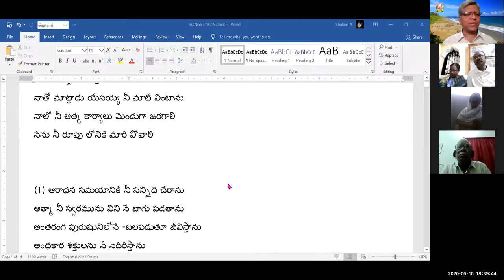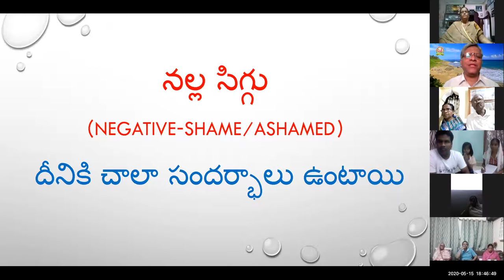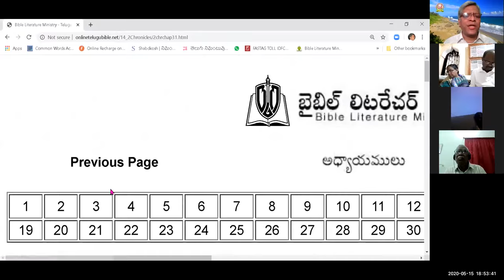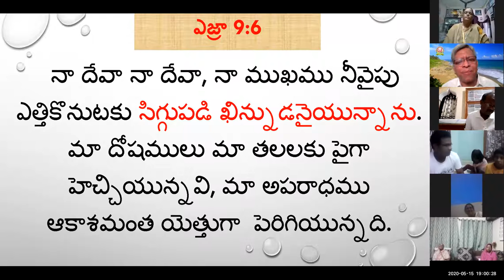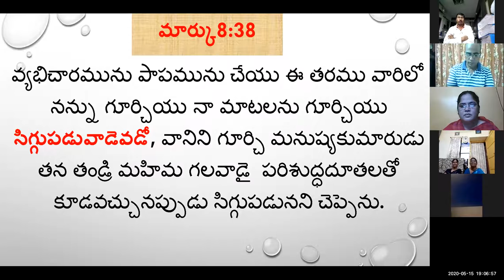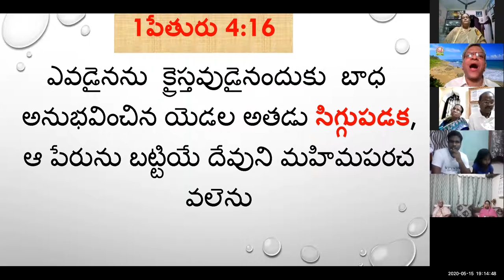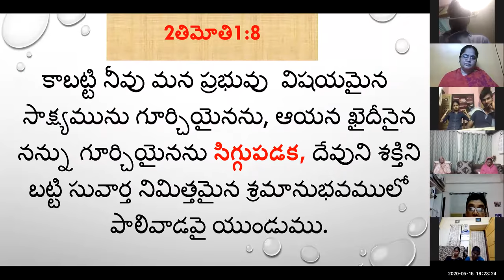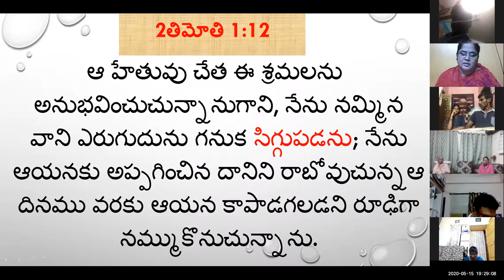15 MAY 2020 తెల్ల సిగ్గు - నల్ల సిగ్గు ZOOM MTNG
తెల్ల సిగ్గు (Positive -Shy) – నల్ల సిగ్గు (Negative-Shame/ashamed)
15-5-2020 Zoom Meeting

తెల్ల సిగ్గు (Positive -Shy) = ఆడపిల్లలు , చిన్న పిల్లలు, మొహమాటస్తులు చూపించేది

నల్ల సిగ్గు (Negative-Shame/ashamed) = దీనికి చాలా సందర్భాలు ఉంటాయి
(1) అవమానపరచబడినప్పుడు సిగ్గు పడుట
2సమూయేలు  10:1-5
పిమ్మట అమ్మోను రాజు మృతి నొందగా అతని. కుమారుడగు హానూను అతని రాజ్యము నేలుచుండెను. 2దావీదు హానూను తండ్రియైన నాహాషు నాకు చేసిన ఉపకారమునకు నేను హానూనునకు ప్రత్యుపకారము చేతుననుకొని, అతని తండ్రి నిమి త్తము అతని నోదార్చుటకై తన సేవకులచేత సమాచారము పంపించెను. దావీదు సేవకులు అమ్మోనీయుల దేశములోనికి రాగా 3అమ్మోనీయుల ఘనులు తమ రాజగు హానూనుతో ఈలాగు మనవిచేసిరినీ తండ్రిని సన్మానించుటకే దావీదు నీయొద్దకు ఓదార్చు వారిని పంపెనని నీవనుకొనుచున్నావా? ఈ పట్టణమును నాశము చేయవలెనని దాని శోధించుటకై వారిని అతడు వేగు నిమిత్తమే పంపించియున్నాడని నీకు తోచ లేదా? 4అంతట హానూను దావీదు పంపించిన సేవకులను పట్టుకొని, సగము గడ్డము గొరిగించి, వారు తొడుగుకొనిన బట్టలను నడిమికి పిఱ్ఱలమట్టుకు కత్తిరించి వారిని వెళ్లగొట్టెను. 5ఈ సంగతి దావీదునకు వినబడినప్పుడు, ఆ మనుష్యులు బహు సిగ్గునొందిరని వారిని ఎదుర్కొనుటకై మనుష్యులను పంపించిమీ గడ్డములు పెరుగువరకు యెరికోపట్టణమందు ఆగి అటుతరువాత రండని వారితో చెప్పుడనెను.

(2) తప్పు చేసినప్పుడు సిగ్గుపడుట
2దిన 30:14-15
వారు దాని చేపట్టి యెరూషలేములోనున్న బలిపీఠములను ధూపపీఠములను తీసివేసి, కిద్రోను వాగులో వాటిని పారవేసిరి. 15రెండవ నెల పదునాల్గవ దినమున వారు పస్కాపశువును వధించిరి; యాజకులును లేవీయులును సిగ్గునొంది, తమ్మును ప్రతిష్ఠించుకొని దహనబలి పశువులను యెహోవా మందిరములోనికి తీసికొని వచ్చిరి.

రోమా 6:21
అప్పటి క్రియలవలన మీకేమి ఫలము కలిగెను? వాటినిగురించి మీరిప్పుడు సిగ్గుపడుచున్నారు కారా? వాటి అంతము మరణమే,

ఎజ్రా 9:6
నా దేవా నా దేవా, నా ముఖము నీ వైపు ఎత్తి కొనుటకు సిగ్గుపడి ఖిన్నుడనై యున్నాను. మా దోషములు మా తలలకు పైగా హెచ్చియున్నవి, మా అపరాధము ఆకాశమంత యెత్తుగా పెరిగియున్నది.

(3) పౌరుషానికి సంబందించిన సిగ్గు

ఎజ్రా  8:21-23
అప్పుడు దేవుని సన్నిధిని మమ్మును మేము దుఃఖపరచుకొని, మాకును మా చిన్న వారికిని మా ఆస్తికిని శుభ ప్రయాణము కలుగునట్లుగా ఆయనను వేడుకొనుటకు అహవా నదిదగ్గర ఉప వాసముండుడని ప్రకటించితిని. 22మేలు కలుగజేయుటకై ఆయనను ఆశ్రయించు వారికందరికిని మా దేవుని హస్తము తోడుగా ఉండునుగాని, ఆయన హస్తమును ఆయన ఉగ్రతయు ఆయనను విసర్జించు వారందరిమీదికి వచ్చునని మేము రాజుతో చెప్పియుంటిమి గనుక మార్గ మందున్న శత్రువుల విషయమై మాకు సహాయము చేయునట్లు కాల్బలమును రౌతులును రాజునొద్ద కావలెనని మనవి చేయుటకు సిగ్గు నాకు తోచెను. 23మేముఉపవాసముండి ఆ సంగతినిబట్టి మా దేవుని వేడుకొనగా ఆయన మా మనవిని అంగీకరించెను

(4) సిగ్గు పడని క్రీస్తు సాక్షి

మార్కు 8:38 – క్రీస్తును గూర్చి, ఆయన మాటలను గూర్చి సిగ్గుపడను
వ్యభిచారమును పాపమునుచేయు ఈ తరము వారిలో నన్ను గూర్చియు నామాటలనుగూర్చియు సిగ్గుపడు వాడెవడో, వానినిగూర్చి మనుష్యకుమారుడు తన తండ్రి మహిమగలవాడై పరిశుద్ధ దూతలతోకూడ వచ్చునప్పుడు సిగ్గుపడునని చెప్పెను.

కీర్తన 119:46 – దేవుని శాసనముల గూర్చి సిగ్గుపడను
సిగ్గుపడక రాజులయెదుట నీ శాసనములనుగూర్చి నేను మాటలాడెదను.

1పేతురు 4:16 – క్రైస్తవుడను అనే పేరును బట్టి సిగ్గుపడను
ఎవడైనను క్రైస్తవుడైనందుకు బాధ అనుభవించినయెడల అతడు సిగ్గుపడక, ఆ పేరును బట్టియే దేవుని మహిమపరచవలెను.

రోమా 1:16 – యేసు క్రీస్తు సువార్తను గూర్చి సిగ్గుపడను
సువార్తను గూర్చి నేను సిగ్గుపడువాడను కాను. ఏలయనగా నమ్ము ప్రతివానికి, మొదట యూదునికి, గ్రీసుదేశస్థునికి కూడ రక్షణ కలుగజేయుటకు అది దేవుని శక్తియై యున్నది.
2తిమోతి 1:8 - ప్రభువు విషయమైన సాక్ష్యమును గూర్చియైనను, ఆయన భక్తుల గూర్చియైనను సిగ్గుపడను
కాబట్టి నీవు మన ప్రభువు విషయమైన సాక్ష్యమును గూర్చియైనను, ఆయన ఖైదీనైన నన్నుగూర్చియైనను సిగ్గుపడక, దేవుని శక్తినిబట్టి సువార్తనిమిత్తమైన శ్రమానుభవములో పాలివాడవై యుండుము.

ఫిలిప్పీ 1:19-20 దేవునికి సంబంధించిన ఏ విషయములోనూ సిగ్గుపడను
మరియు నేను ఏ విషయములోను సిగ్గుపడక యెప్పటివలెనే యిప్పుడును పూర్ణధైర్యముతో బోధించుటవలన నా బ్రదుకు మూలముగా నైనను సరే, చావు మూలముగానైనను సరే, క్రీస్తు నా శరీరమందు ఘనపరచబడునని 20నేను మిగుల అపేక్షించుచు నిరీక్షించుచున్న ప్రకారముగా మీ ప్రార్థనవలనను, యేసుక్రీస్తుయొక్క ఆత్మనాకు సమృద్ధిగా కలుగుటవలనను, ఆ ప్రకటన నాకు రక్షణార్థముగా పరిణ మించునని నేనెరుగుదును.

2తిమోతి 1:12 – నేను నమ్మిన వానిని ఎరుగుదును గనుక సిగ్గుపడను
ఆ హేతువుచేత ఈ శ్రమలను అనుభవించుచున్నాను గాని, నేను నమ్మిన వాని ఎరుగుదును గనుక సిగ్గుపడను; నేను ఆయనకు అప్పగించినదానిని రాబోవు చున్న ఆ దినమువరకు ఆయన కాపాడగలడని రూఢిగా నమ్ముకొనుచున్నాను.